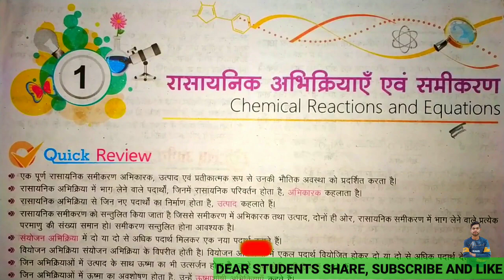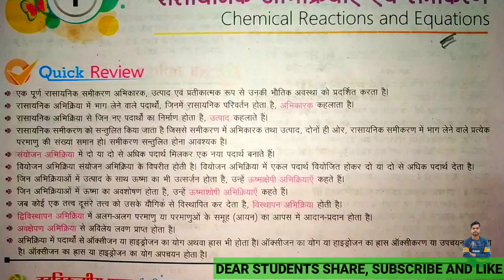Class-10th Chemistry Most important question 2021,/up Board Exam 2021 sabse mahtpurn prashn,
ignore Tags--
बोर्ड परीक्षा 2020 बोर्ड परीक्षा में कैसे लिखें
 बोर्ड परीक्षा का पेपर
 बोर्ड परीक्षा 2019 बोर्ड
 परीक्षा की तैयारी 2020
board me toper kaise bane,
how to top board exame,
top kaise kare,
board exame pariksha me top kaise kare
top karne ke niyam
kaise top kare,
top karne ke saral upay,
10TH CLASS,12TH CLASS,
board exam 2020 cbse,
CBSE,
2020EXAM,
TIPS EXAM,
ESAY TIPS TO STUDY,
PADAI KESE KARE,
90 mark kesey,
HOW TO TOP IN VOARD EXAM,
tops tips for exams,study motivational video,MOTIVATION VIDEO AND STORY,
EXAM MEIN JYADA MARK KESE PAYE,
EXAM SE PAHLE SYLLBUS KESE PURA KARE,
COPIES KESE CHECK HOTI HAIN,
BOARD EXAM PREPARATION,EXMA PREPARATION,
बोर्ड परीक्षा 2020,Board pariksha 2020,
Up board 12th model paper,
up board 10th model paper,
up board exam model paper 2020,
up board question paper 2020,
The Easiest Way to Write a Perfect Answer to the Board Exam,
The Easiest Way to Write a Perfect Answer to the Board Exam in Hindi,
Board exam paper presentation tips,
How to write answers in board exams,
Exam paper presentation tips,
How to write in exam paper answer to get good marks,
How to write a good answer in board exams,
How to Write a Perfect Answer to the Board Exam।।बोर्ड